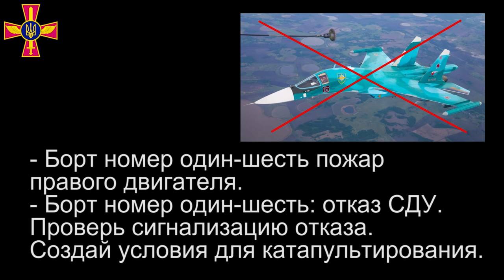Командування Повітряних Сил ЗСУ повідомляє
за добу українськими захисниками знищено:

20 одиниць бронетехніки, боєприпаси та москалики
крилату ракету
винищувач-бомбардувальник Су-34
Дані перехопленого радіообміну свідчать, що загорівся двигун російського літака і пілоти катапультувались!